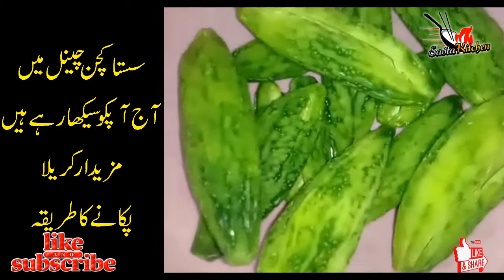Masala Bhare Karele Bhare Huway Karalay ki Recipe in Urdu Hindi | Stuffed Karela Recipe | Sasta Food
Karely masala Bary Banany Ka Gharelo Asan Tareka | Mazidar Karely | Easy Home Recipe | Sasta Kitchen

Asslaam O Alikum! I am here to help people who love Pakistani & Indian food recipes.

Stuffed Karelay
Serves 5-6
Recipe in English:

Ingredients:
-Zeera (Cumin seeds) 1 & ½ tbs
-Sabut dhania (Coriander seeds) 2 tbs
-Saunf (Fennel seeds) 1 tbs
-Sabut lal mirch (Red chilli buttons) 8
-Kalonji (Nigella seeds) ½ tsp
-Rai dana (Black mustard seeds) ½ tsp
-Karelay (Bitter gourd) ½ kg
-Namak (Salt) 1-2 pinches
-Namak (Salt) 1-2 tbs or to taste
-Sarson ka tel (Mustard oil) 2 tbs
-Haldi powder (Turmeric powder) ¼ tsp
-Sarson ka tel (Mustard oil) 3-4 tbs
-Pyaz (Onion) sliced 2
-Kairi (Raw mango) grated ½ cup
-Ginger garlic crushed 2 & ½ tbs
-Hari mirch (Green chilli) chopped 3
-Hara dhania (Fresh coriander) chopped 2 tbs
-Lal mirch powder (Red chilli powder) 2 tsp
-Namak (Salt) ½ tsp or to taste
-Haldi powder (turmeric powder) ½ tsp
-Grounded masala 2-3 tbs
-Sarson ka tel (Mustard oil) ½ cup

Directions:
-In a frying pan add cumin seeds, coriander seeds, fennel seeds, red chilli buttons, nigella seeds, black mustard seeds and dry roast until fragrant. Take out in a bowl and let it cool.
-In a spice mixer add roasted spices and grind well. Set aside and reserve for later use.
-Peel and deseeded bitter gourds.
-Place the peels in a bowl, add salt and mix well.
-In a small frying pan heat mustard oil, squeeze bitter gourd peels to remove the excess water and add in frying pan. Fry until turns brown and set aside.
-Place the bitter gourds in a bowl containing sieve, sprinkle salt and rub them. Leave it for 30 minutes.
-In a wok add mustard oil, onion, fry until translucent.
-Add raw mango and mix well.
-Add ginger garlic and mix well.
-Add green chilies, fresh coriander and mix well.
-Add red chilli powder, salt, turmeric powder and mix well.
-Add 2-3 tbs of grounded spice mix and mix well.
-Add fried bitter gourd peels, mix well and set aside.
-Wash bitter gourd with water, squeeze out excess water and pat dry.
-Stuff prepared stuffing in bitter gourds and tied them with kitchen thread, set aside.
-In a wok heat mustard oil, add stuffed bitter gourds, cover and cook on low flame for 6-8 minutes.
-Remove the lid and turns the side of bitter gourds.
-Sprinkle left over grounded masala over the bitter gourds, cover and cook again on low flame for 6-8 minutes.
-Open the lid and cook for 2-3 minutes on high flame or until fully tender.
-Serve stuffed karela with salad and chapati.

Recipe in Urdu:

Tarkeeb:
-Frying pan main zeera, sabut dhania, saunf, sabut lal mirch, kalonji or rayi danay daal kr bhoon len, aik bowlnmay nikal kar Thanda karlen.
-Spice mixer may bhunay huye masalay daal kar pees len or alag rakh den.
-Karelon ko cheel kar un k seeds nikal den.
-Chilkon ko aik bowl may rakh kar namak milayen or alag rakh den.
-Frying pan may sarson ka tel garam karen or karelon k chilkon ko achi tarah nichor kar brown honay tak fry karlen.
-Karelon ko chanay may rakh kar namak lagayen or achi tarah rub karen. 30 minute k liye chor den.
-Frying pan may sarson ka tel garam karen or pyaz daal kar naram karen.
-Kairi daal kar achi tarah milayen.
-Adrak lehsan daal kar achi tarah milayen.
-Hari mirchen or hara dhania daal kar milayen.
-Lal mirch powder, namak, haldi powder daal kar milayen.
-Ab 2-3 tbs pisa hua spice mix daal kar milayen.
-Fry kiye huye karelay k chilkay mix karen or stuffing ko alag rakh den.
-Karelon ko pani se dho kar namak saaf karden, nochor kar pani nikalen or khush karlen.
-Tayar ki hui stuffing karelon may bhar kar dhagay se bandh kar rakh den.
-Karahi may sarson ka tel garam karen or bharay huye karelay rakh kar dhak den or dheemi aanch par 6 se 8 minutes tak pakayen.
-Lid hata kar karelay palat den or pisa hua spice mix charak kar dubara dhak den or 6 se 8 minutes tak pakayen.
-Ab lid hata kar 2 se 3 minute tak tez aanch par itna pakayen k karelay pak jayen.
-Stuffed karelon ko salad or chapati k sath paish karen.